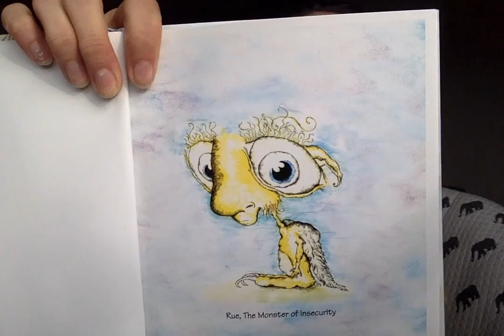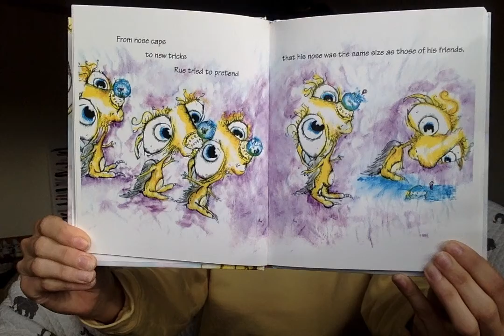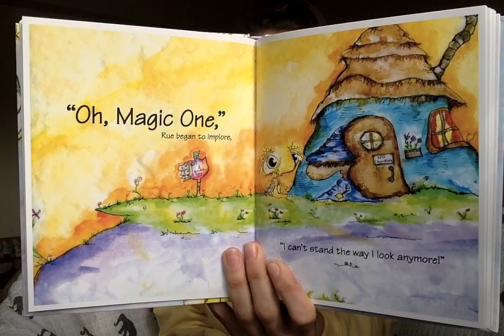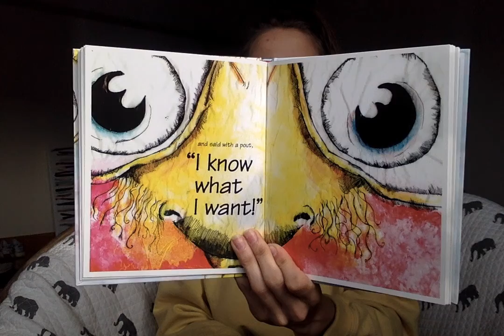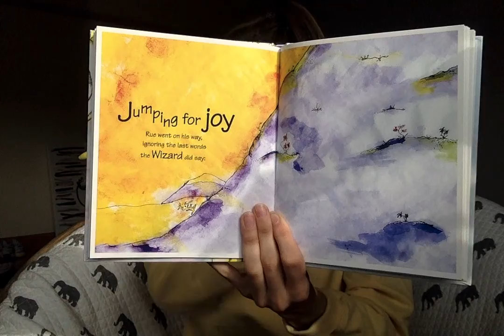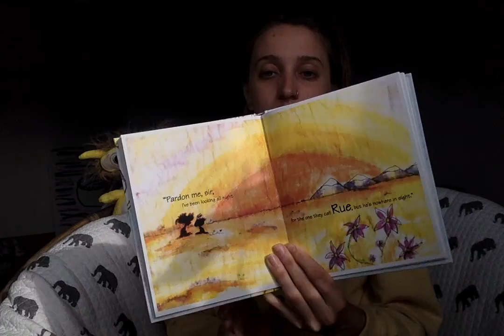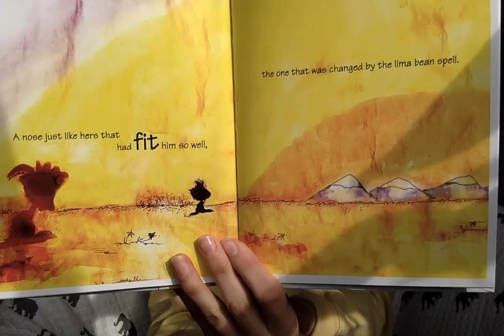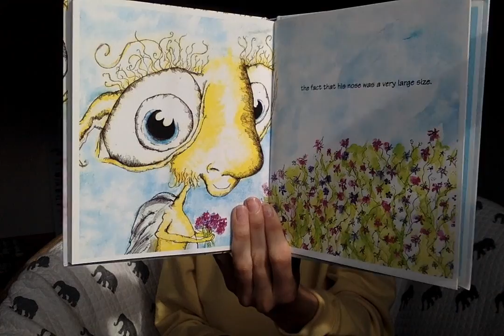The Nose That Didn't Fit by Andi Green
Lexi A. Reads!